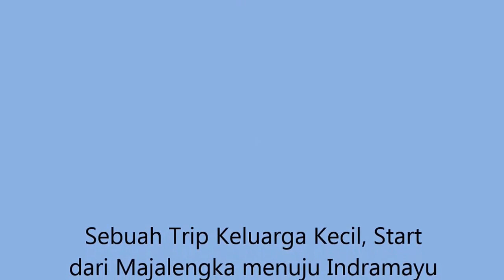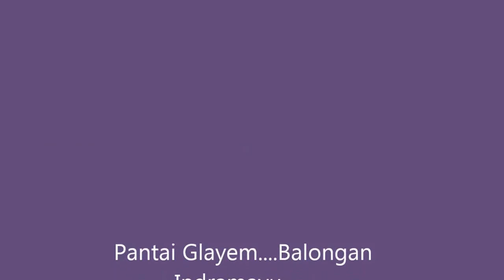Wisata Indramayu murah meriah, Pantai Glayem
Pantai Glayem di Indramayu, Jawa Barat, Indonesia, adalah salah satu destinasi wisata pantai yang menawarkan pemandangan indah dan suasana yang tenang. Pantai ini memiliki pasir putih yang halus dan air laut yang jernih. Banyak wisatawan yang datang ke sini untuk berenang, berjemur, atau hanya sekadar menikmati pemandangan.

Di sekitar pantai, terdapat beberapa fasilitas yang dapat memudahkan wisatawan, seperti warung-warung makan, toilet, dan tempat parkir. Banyak wisatawan juga membawa tenda dan memulai kegiatan camping di sekitar pantai.

Ada beberapa aktivitas yang dapat dilakukan di Pantai Glayem, seperti berselancar, berkayak, atau memancing. Beberapa wisatawan juga memilih untuk menjelajahi pulau-pulau kecil yang terletak di sekitarnya.

Meskipun tidak sepopuler pantai-pantai lain di Indonesia, Pantai Glayem tetap menjadi pilihan bagi mereka yang mencari suasana yang tenang dan alami. Jika Anda mencari tempat untuk beristirahat dan meresapi alam, Pantai Glayem adalah pilihan yang tepat.
wisata pantai glayem indramayu, objek wisata pantai glayem indramayu, pantai glayem indramayu, wisata pantai glayem, glayem indramayu, pantai glayem